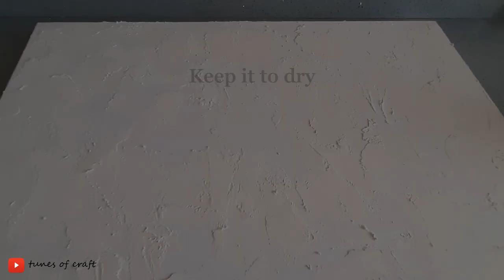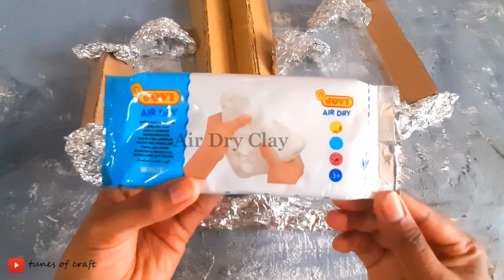3dclay art on canvas using plastic bottles| best out of waste ideas | clayart painting | airdry clay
3D CLAY ART ON CANVAS USING PLASTIC BOTTLES | BEST OUT OF WASTE
This video contains how to reuse plastic bottles as home decor on canvas..

to buy clay tools online in amazon india:

 Please press the like button if you like the video. please comment your opinion on the comment box below..
Please follow Tunes of Craft in Facebook...